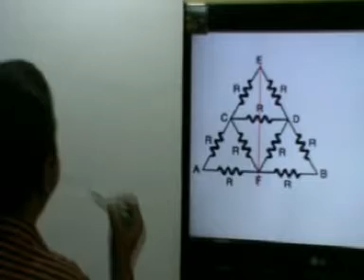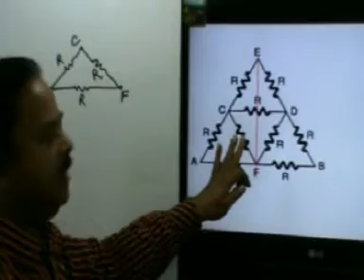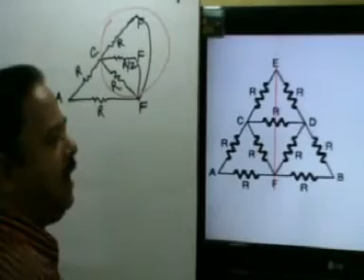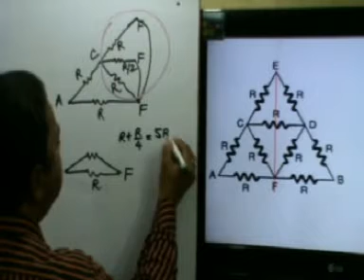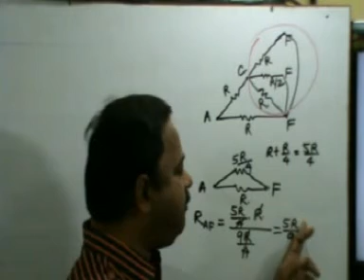Best tricks for solving Electric circuit-77, Current electricity, Class-XII , Physics